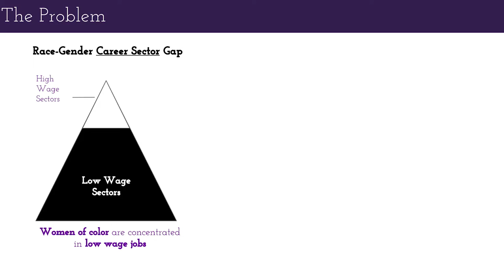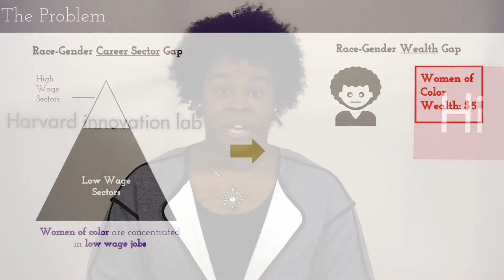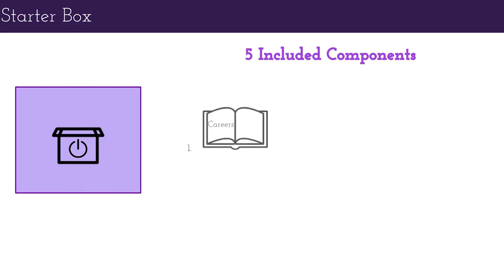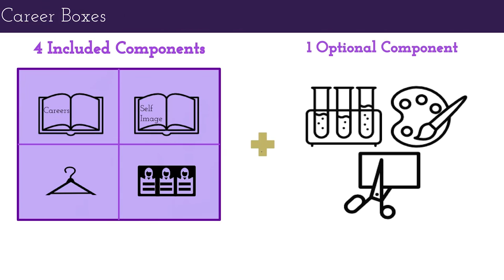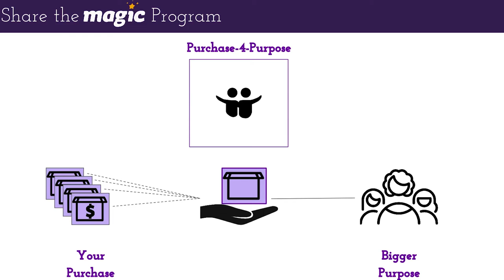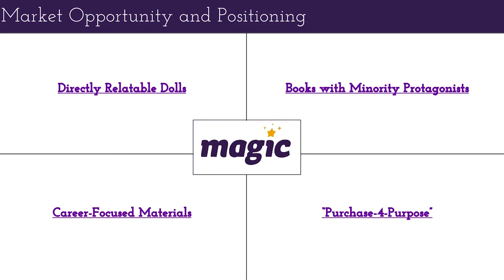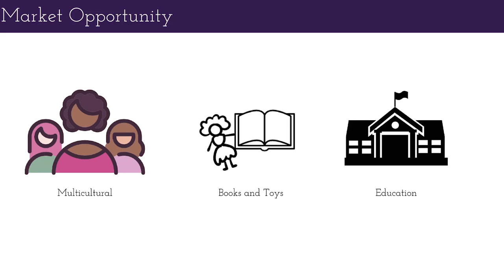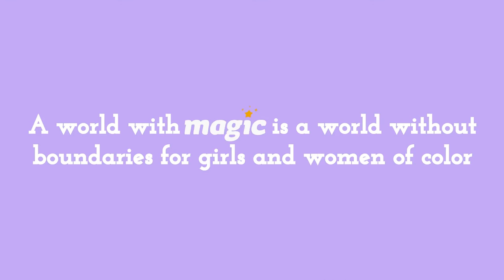Harvard i-lab | The Deans' Cultural Entrepreneurship Challenge 2016: magic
Please check out the 10-minute final pitch by magic, the 2016 Deans' Cultural Entrepreneurship Challenge Grand Prize Winner. You can find more information on magic below: